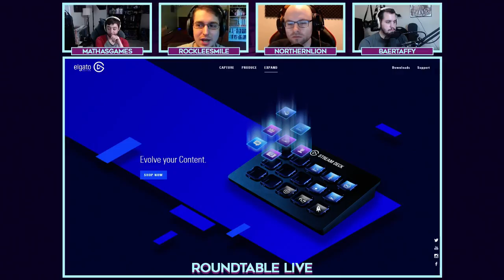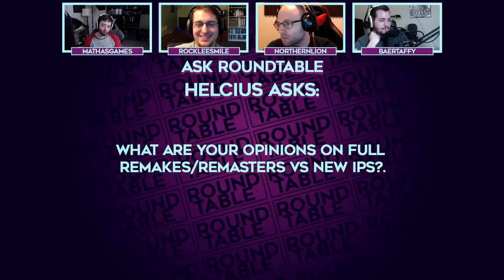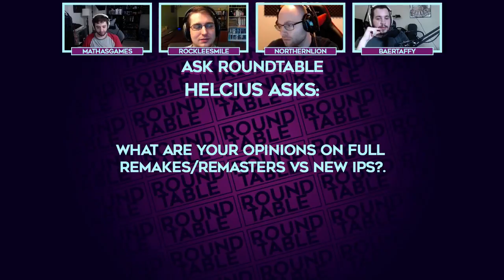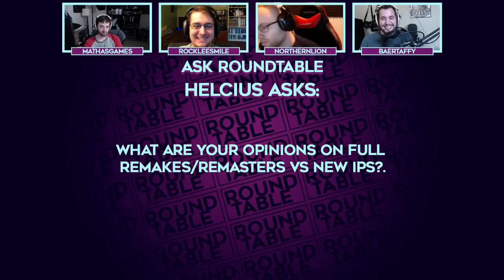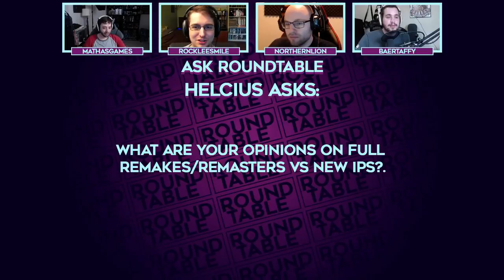The Roundtable Podcast | 05/19/2017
4:55 - Destiny 2 Info Dump
14:22 - Ubisoft Announces Ubisoft Things
26:50 - Square Parts Ways with Developer IO Interactive
40:50 - The Witcher is getting a Netflix series
48:01 - Elgato Stream Deck
1:01:00 - STRAFE
1:12:25 - Quake Champions
1:27:31 - NBA Playgrounds
1:31:06 - Tethered
1:34:45 - Sundered (BETA - AVAILABLE IN JULY
1:41:28 - Dead Cells
1:54:56 - Ask Roundtable (Thanks Helcius!)
2:02:30 - Nick's Weird Games